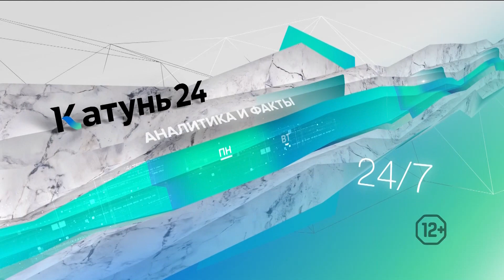Новости Алтайского края 24 мая 2023 года, выпуск в 10:00